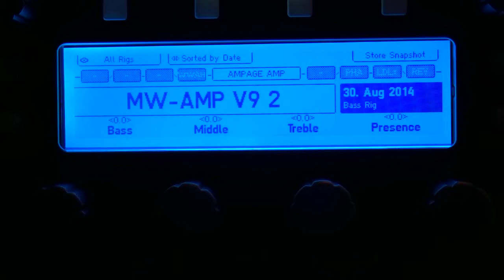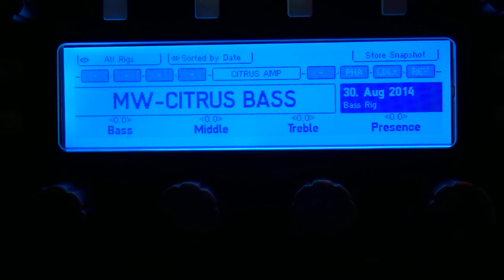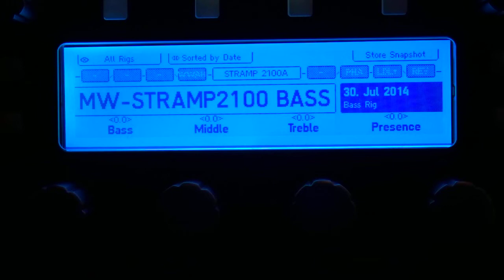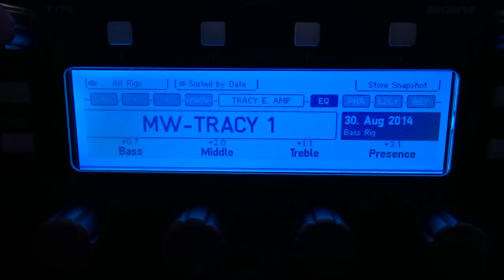Me and my Bass - Kemper Profiler - Michael Wagner Uberpack Rig for Bass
Thanks